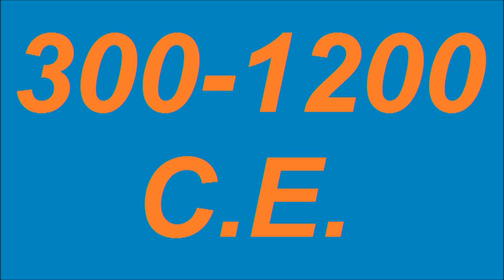The Moai of Easter Island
Amazing statues built by humans centuries ago? Sounds like something to find out more about! Watch this documentary to find out stuff about the Moai you probably never knew.